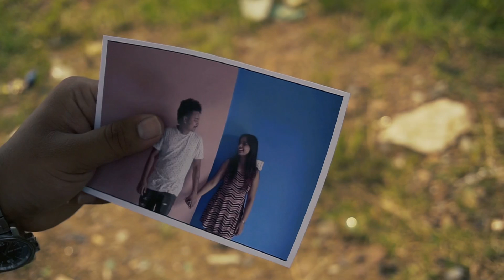Na Ja Mujhse Door || Official Music Video || Chitru Ankit Panna